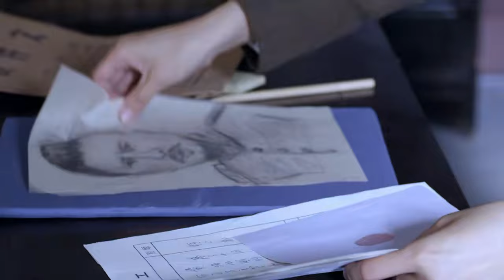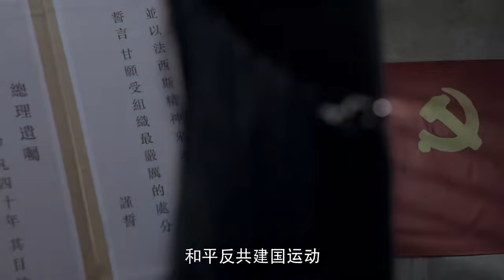【谍战剧】76号魔窟 04丨主演：苗圃